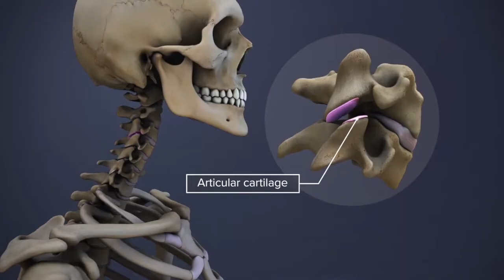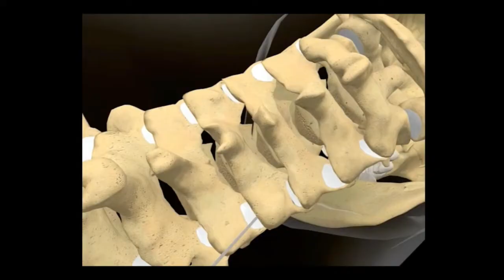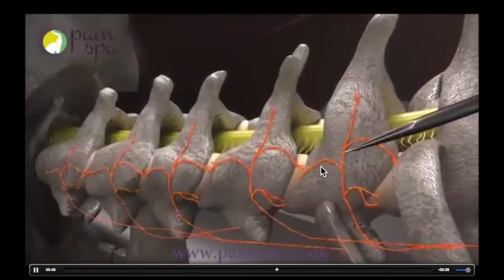Artrose cervical - Tratamento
A artrose da coluna cervical é a principal causa de dor cervical (no pescoço) crônica. Ocorre preferencialmente após os 40 anos e pode causar dores no pescoço que limitam a mobilidade e pioram com a rotação cervical.
No vídeo anterior nós falamos sobre o que é e como fazemos o diagnóstico da artrose cervical. Nesse vídeo falamos sobre como fazemos o tratamento.